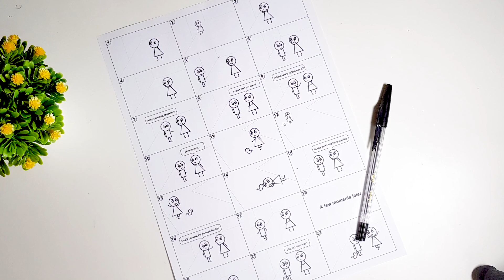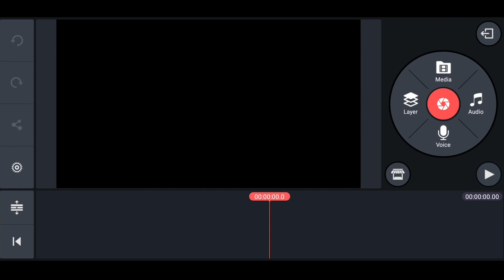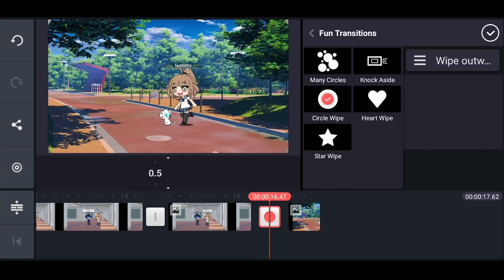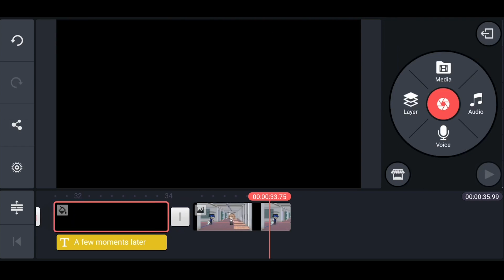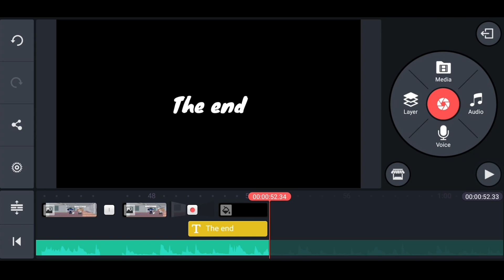First Gacha by Bang Tutorial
Learn the basics of turning your Gachalife or Gachaverse screenshots into a video with KineMaster!

Please turn subtitles on.